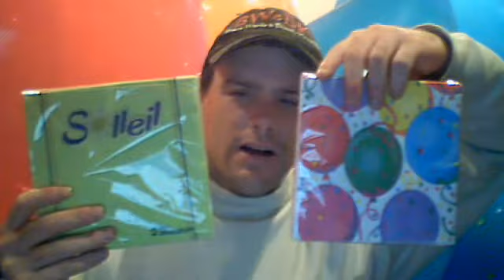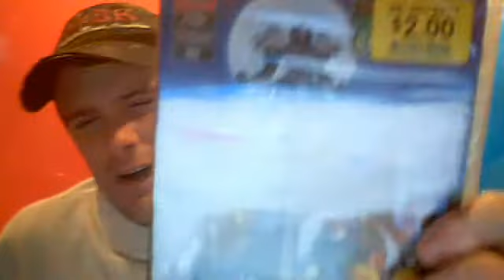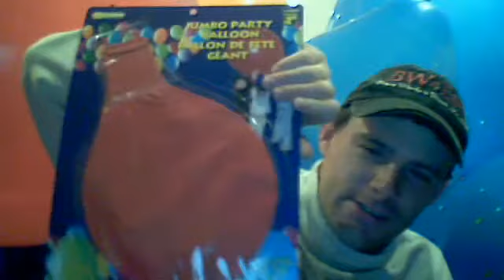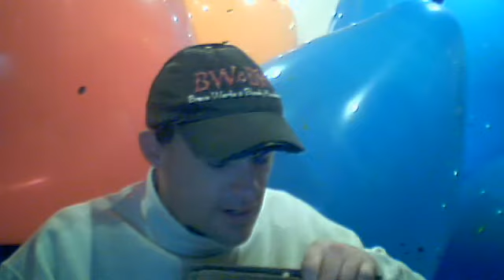zedzedsnook's webcam video January 02, 2011, 09:05 PM